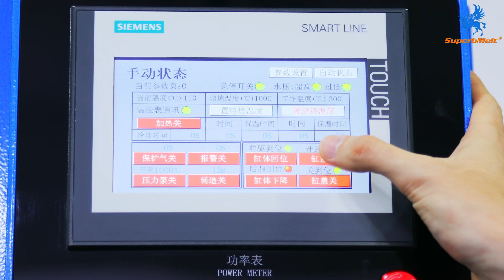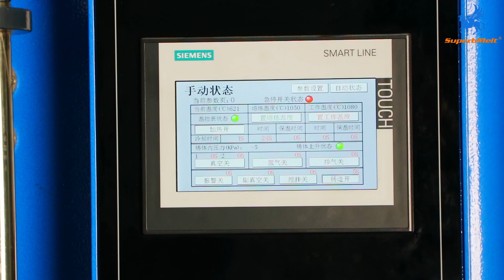SuperbMelt water metal atomizer for gold silver platinum palladium powder making in refining process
SuperbMelt uses a combination of melting furnace and water metal atomizer to achieve the pulverization of most metals and alloys. Especially some refractory metals with high melting point and high reactivity characteristics, including Au, Ag, Pd, Pt, Co, Cu, Ni, Fe, Zn, etc.

Nowadays, the wide application of various metal powder manufacturing technologies has made great progress in powder metallurgy technology. Due to the relatively stable production process, few uncontrollable factors and low cost of water atomization powder technology, it has been widely used in various industries.

SuperbMelt’s ultra-high pressure water atomization method is simple, not only is the technology easy to control, but also has a high level of machine automation, resulting in high quality. SuperbMelt water metal atomizer adopts a high-pressure water system, which greatly improves the milling efficiency. And the number of meshes can also be adjusted according to process requirements. SuperbMelt water atomization pulverizing technology can not only greatly shorten the production time, but also greatly reduce the production cost.

SuperbMelt water metal atomizer's advantages :
1. Water Atomization Pulverizing Method: Water can be recycled, more environmentally friendly and cost saving
2. Fast Melting Speed: The melting speed is very fast, saving time and cost and improving production efficiency
3. Stainless Steel Powder Box: Adopt stainless steel powder collecting box to avoid powder adhesion and effectively prevent material loss

SuperbMelt provides basic equipment for metals such as gold, silver and copper, and the temperature can reach 1500. In addition, we also have equipment with a temperature of 2200, which is specially designed for stainless steel, platinum, palladium, rhodium and other metals. The melting range is 10-100kg, and the power is 15-100kw, which can be selected according to the needs.Whether it is a small precious metal refinery processing plant or a large metal material processing plant, we can provide the most suitable solution.